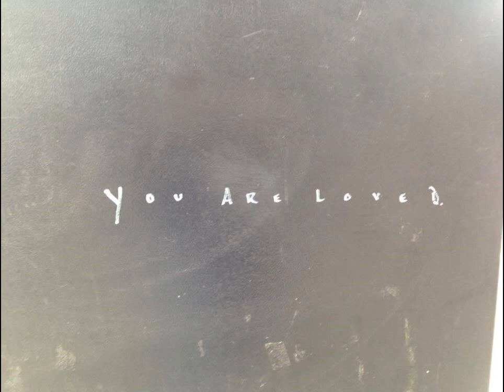My Michelle - The Beatles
For my Michelle!